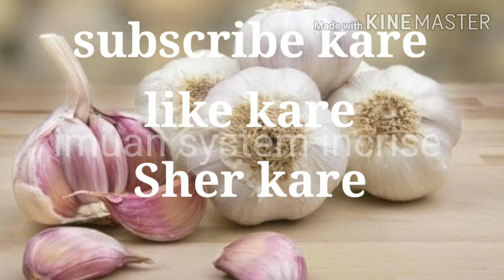immunity bust kevi Rite karvi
rog prtikark sakti kai Rite vadharvi
tena upay
su khavathi rog pratikark sakti vadhe
bimari same ladvani takat Kai rite
melvavi
immune system kya hota hai,
immune system yoga,
immune system food
Tr Dama Hitesh